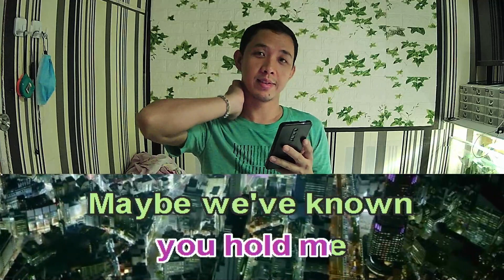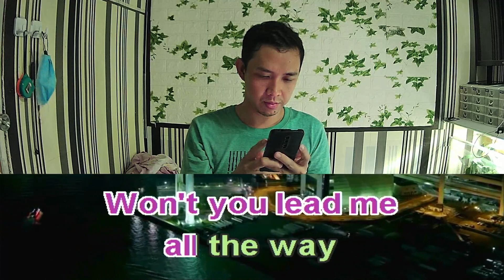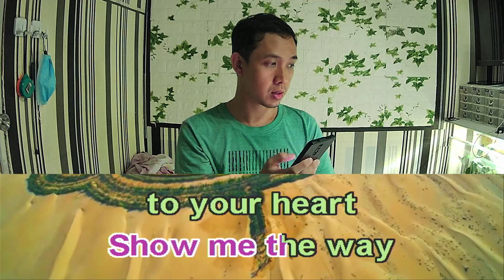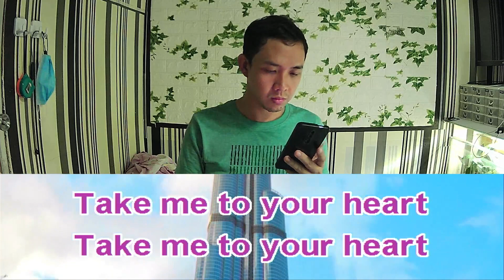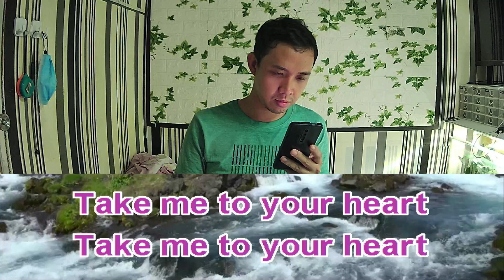Scott Grimes Show Me The Way To Your Heart Karaoke